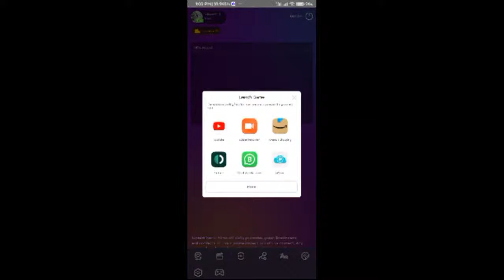WM gaming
There are more exciting (Mobile Legends) content waiting for you to discover